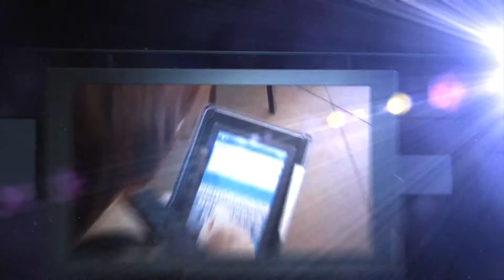Pinnacle Hospitality Systems - "We Protect Your Profits"